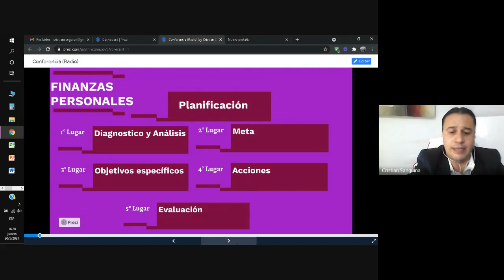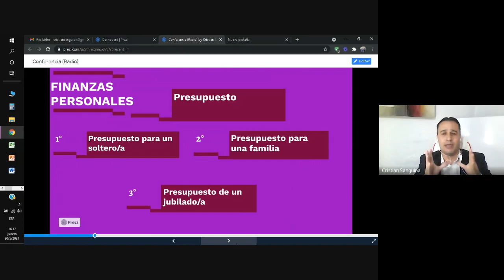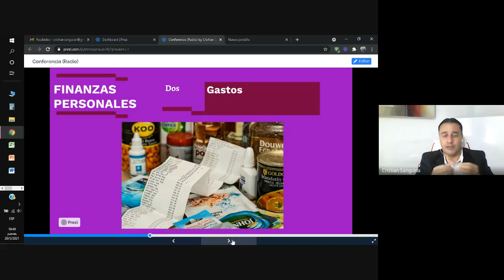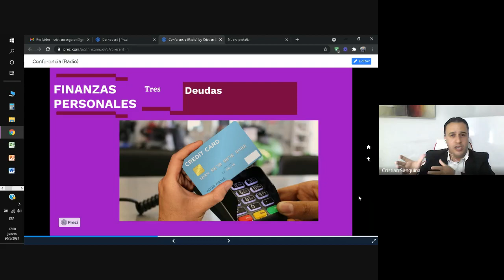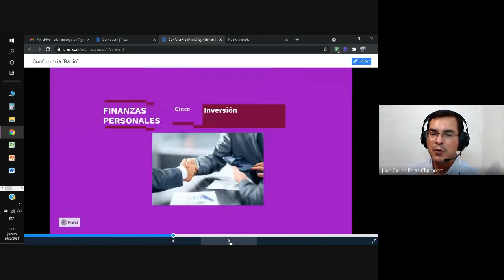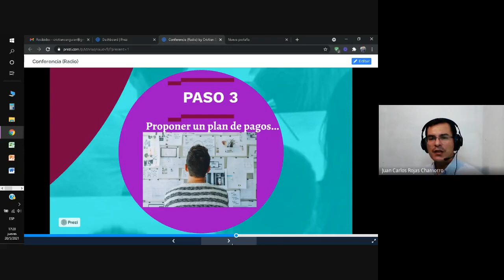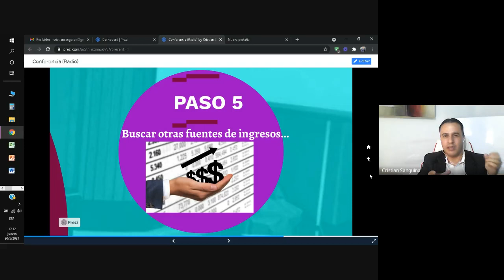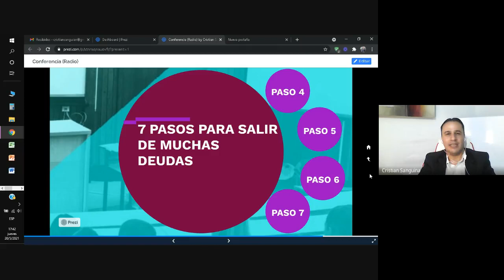Herramientas para Crecer C14 C147 20210525 Finanzas Personales para Todos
*FinanzasPersonales para todos!* con el Econ. Cristian Andrés Sanguina Vera
Aida Luz Velázquez *CuidaTuJardín*
Consejos para una *VistaSaludable* con Marco Bogado
*CulturaJurídica* con Goretti Farías Cortessi
*AprendeTIC* con Renato Ortíz
Caazapá desde SanJuanNepomuceno con Soledad Galeano y Arnaldo Ríos
Emisión: *martes 25/05/2021 15h en AM920*